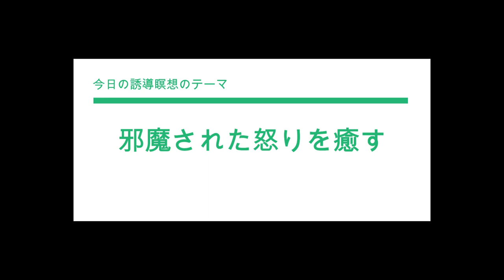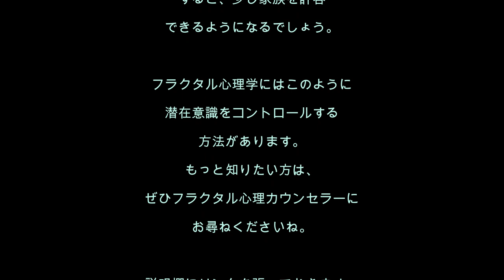心理分析を学ぶ32／いつも家族に邪魔される！ 思い通りにさせてもらえない！ という怒りを癒す誘導瞑想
[誘導瞑想No.32]ゆっくり読書をしようとしても、子どもがうるさい！　せっかくＴＶでおもしろい映画を見ているのに、子どもが邪魔する！とストレスがたまるかた。怒りがたまって、そのうちに頭痛の原因となりますから、いまのうちに、その怒りを緩和していきましょう。